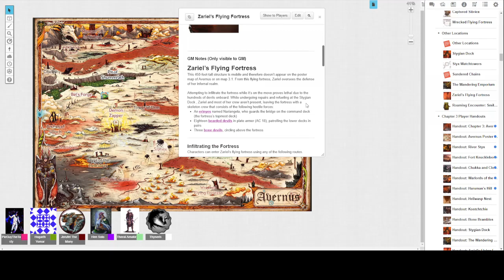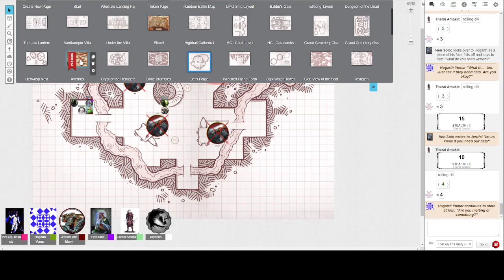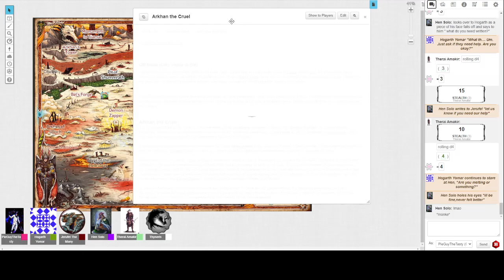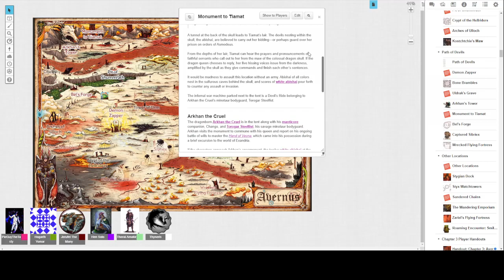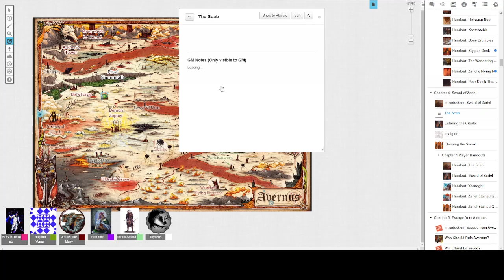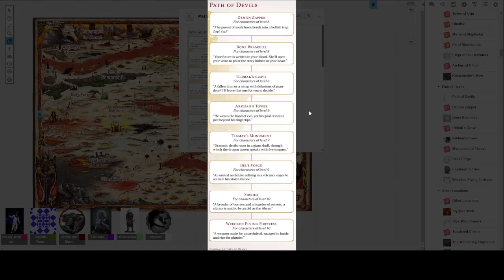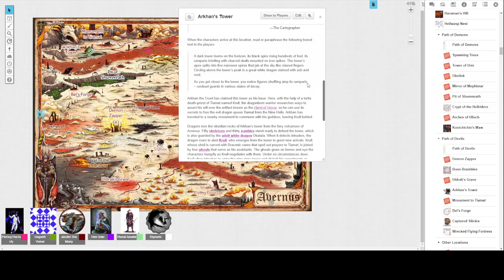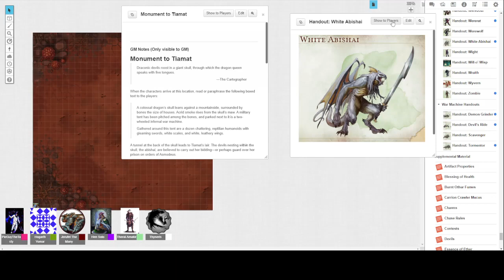Baldur's Gate: Descent Into Avernus - Episode 13 Visions and Decisions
"Our party find themselves outside of Bel's Forge with multiple pathways they can find themselves approaching. Do they ride back to Elturel to talk with it's cowering citizens? Do they approach the large helm Jerufel saw in his visions that hides an insane devil? Or will they find themselves hunted by the large white dragon spotted flying above a dread tower? Avernus is a dangerous place with many options for the party going forward."